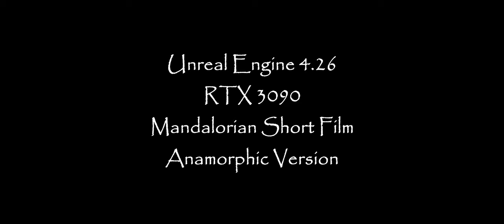Unreal Engine 4.26 Mandalorian Fan Film Anamorphic 4k